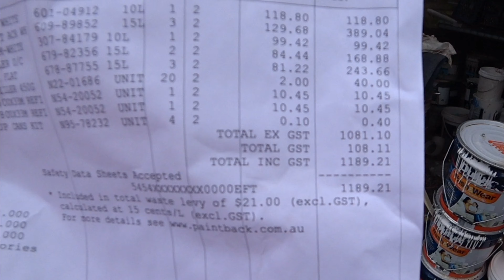Day 1 Vlog Another House started 240m2 at Karalee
Day 1 Vlog and another House started 240m2 at Karalee, gotta keep the ball rolling and keep the dollars coming in. This one is a bit smaller than the last but don't be deceived, it's not easy by yourself. I just love painting